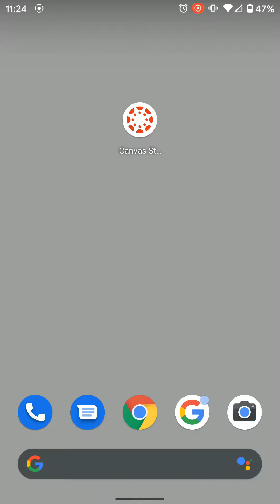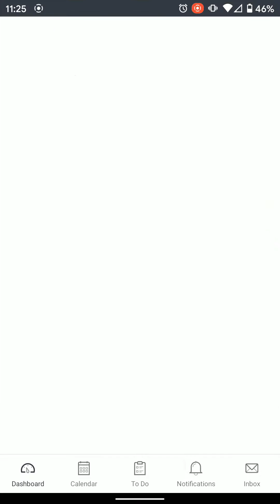Students: How to Login to the Canvas Student App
An overview of how to login to the Canvas Student mobile app.